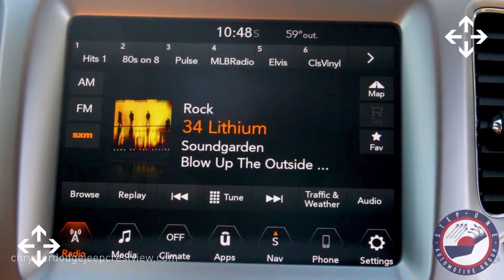2018 Jeep Compass Latitude SUV - Chrysler Dodge Jeep Ram Crestview, FL